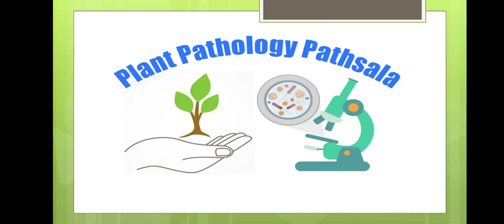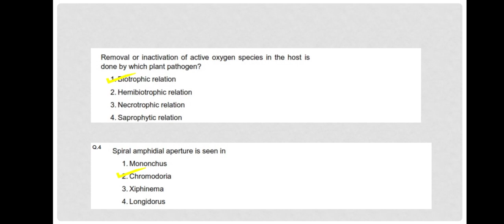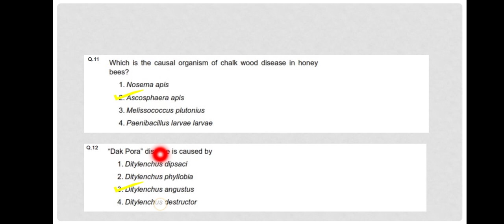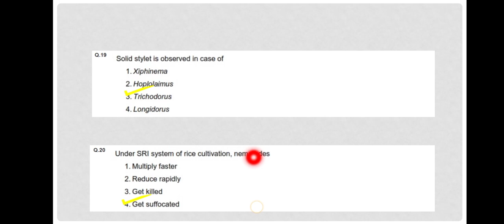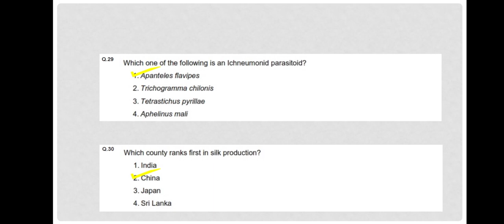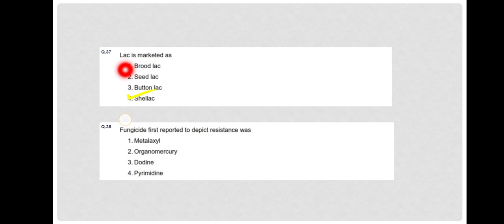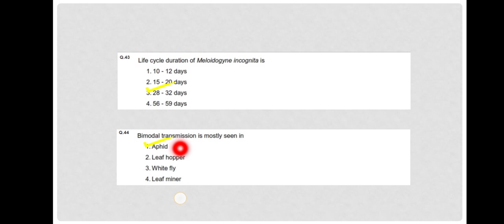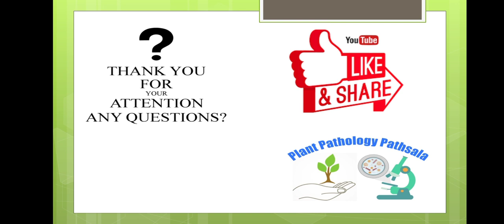ICAR SRF 2019: CROP SCIENCE II QUESTION PAPER PART- 1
ICAR SRF 2019: CROP SCIENCE II QUESTION PAPER WITH ANSWER KEY PART- 1

Most frequently asked questions in ICAR JRF/SRF, ASRB NET and Pre- PG exams

All about important characteristics of Kingdom- CHROMISTA